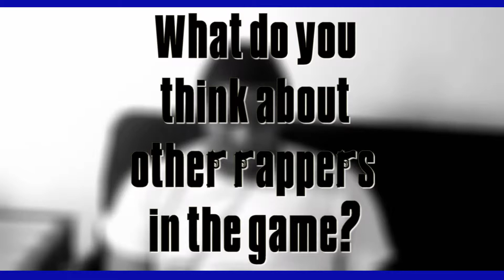LIVE4U2C Interview with "YAKA" part 1 (2010)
edited by LavaaMan
all music produced by Lavaa Man